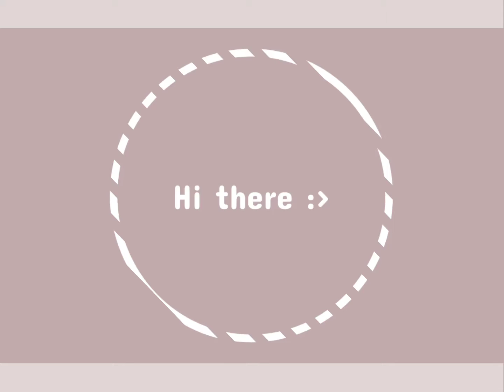New Channel name & OC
hey guys I finally decided to change my channels name and change my oc style a bit hope you guys don't mind ฅ^•ﻌ•^ฅ
Thank you guys for all the support ♡´･ᴗ･`♡

Have a great day every ☁︎♪♫︎♪♪
ꨄ︎                                                              ꨄ︎